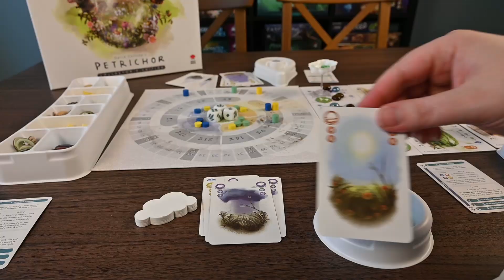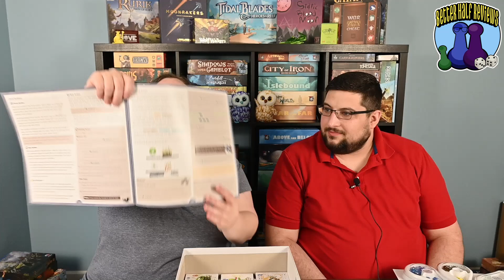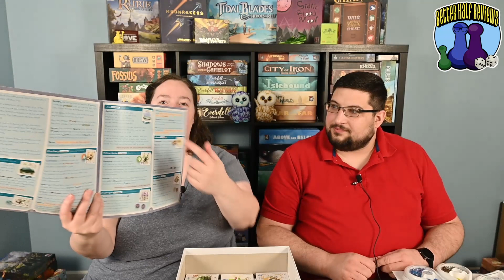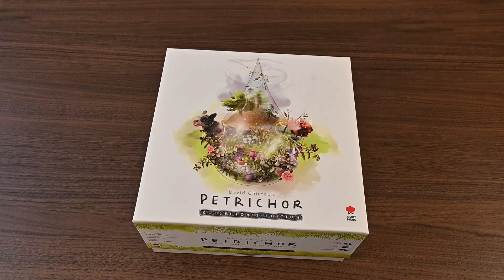Petrichor Review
Bryce and Alison review the collectors edition of Petrichor by Mighty Boards!

00:00 Intro
00:49 Theme
02:42 Mechanics
03:47 Gametrayz/organization
05:54 Rulebook
08:37 Cons?
11:49 Gaming experience
14:17 Final thoughts
16:02 Silliness
16:25 Speed unboxing!

We have merch! Check out the 85+ different items you can get our logo on!

The Gateway Network! A group of board game content creators just helping each other out!